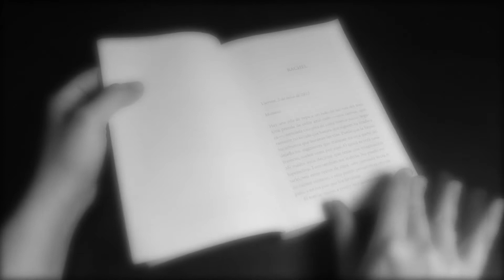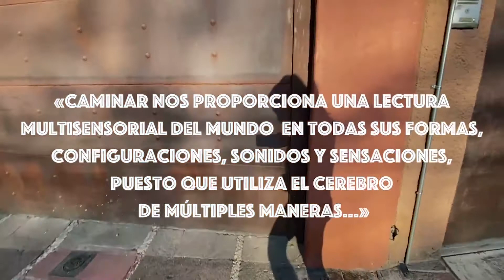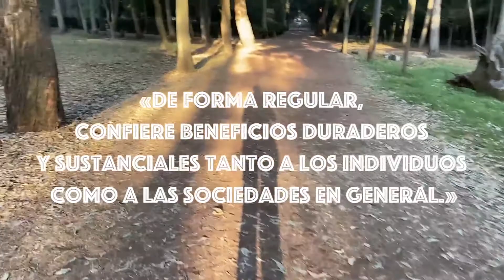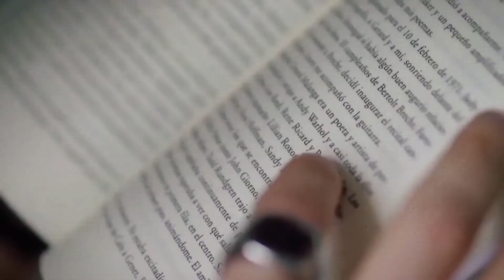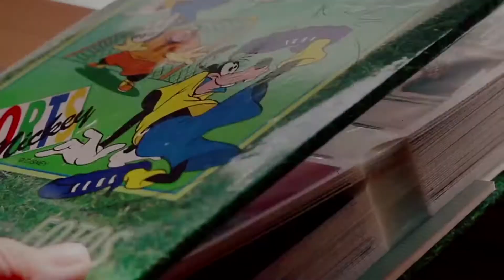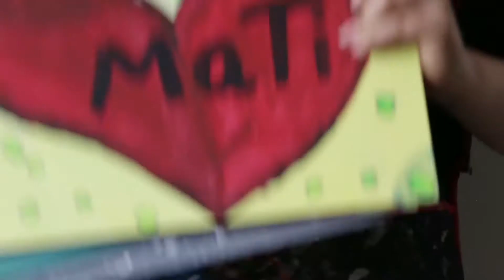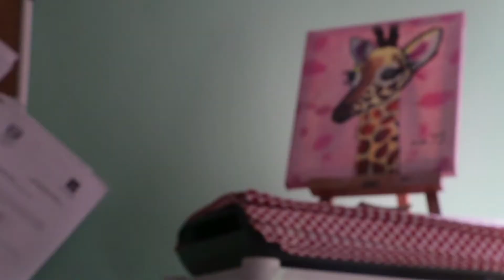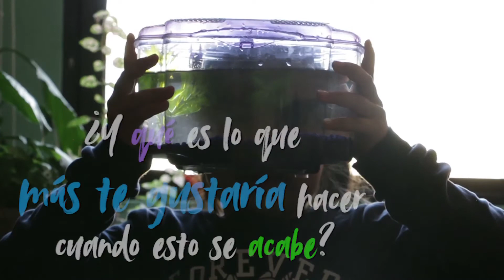Semanario N22 / 10 de abril 2021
En el marco del Día Internacional de la Salud dedicamos este Semanario para hablar de dos temas muy importantes en el marco de la pandemia: la salud mental y la salud emocional.

Comenzaremos hablando sobre la depresión, la epidemia del Siglo XXI. Conoceremos el trabajo del escritor Mauricio Montiel con su libro "Un perro rabioso. Noticias desde la depresión" y la importancia de hablar sobre esta enfermedad. Hablaremos de una de las actividades más comunes e importantes que realizamos los seres humanos y cómo es que ésta nos puede ayudar a combatir los estragos del confinamiento: caminar.

¿Sabías que dentro de nuestra cabeza tenemos los químicos necesarios para intentar ser un poco más felices? Hablaremos sobre la química del cerebro y las emociones.

Nos preguntamos cómo están viviendo el confinamiento los niños. A través de una historia personal conoceremos cómo es que los niños han vivido la pandemia y la percepción que tienen sobre esta etapa que ha cambiado nuestra vidas.

Para cerrar hablaremos sobre la importancia del abrazo ¿qué es lo que más se extraña en estos momentos de distanciamiento social?